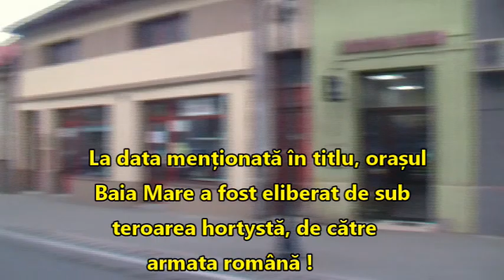strada 17 Octombrie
din Baia Mare